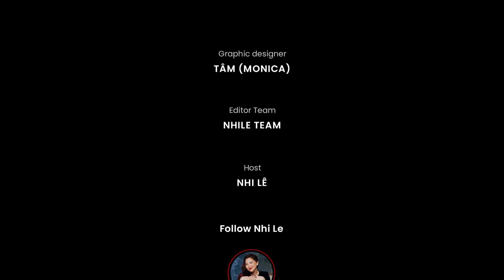Bí quyết có tiếng nói chung khi YÊU NGƯỜI NƯỚC NGOÀI | Q&A Tình yêu #72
Làm thế nào để vượt qua rào cản ngôn ngữ khi yêu người nước ngoài?
Hé lộ những bí quyết để hòa nhập vào văn hóa của người ấy?
Cách để giải quyết những mâu thuẫn do khác biệt văn hóa là gì?
Những ứng dụng và công cụ nào hỗ trợ giao tiếp khi yêu người nước ngoài?
Mọi câu trả lời đều có trong Q&A Tình yêu #72.

00:00 - Start
00:18 - Làm thế nào để khỏa lấp sự khác biệt khi cưới chồng Tây?
06:55 - Like, share và đăng kí kênh Youtube NhiLe